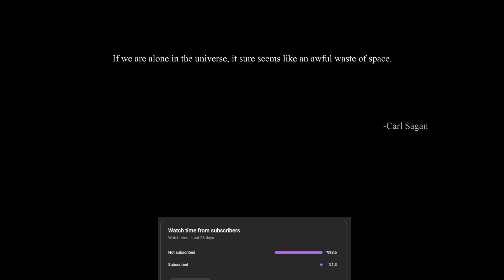Did Life Come from Space? Traces of Life Found on the BENNU Asteroid!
Scientists analyzing samples brought back from the BENNU asteroid by the Osiris-Rex mission have made groundbreaking discoveries! 🔬 They found nucleobases—key components of DNA and RNA—and amino acids, essential building blocks of life.

Could these findings support the panspermia hypothesis? Did life’s building blocks originate in space and arrive on Earth via asteroids? 🌍☄️

Join us as we explore the latest discoveries, their significance for astrobiology, and what they reveal about the origins of life in the universe! 🌠